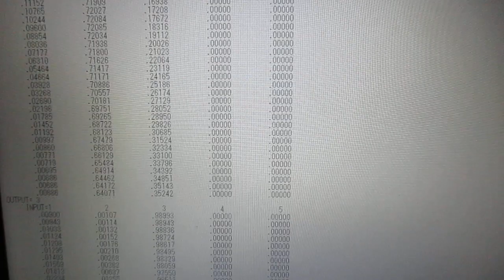超音波の相互作用を音圧データのパワー寄与率解析により評価します